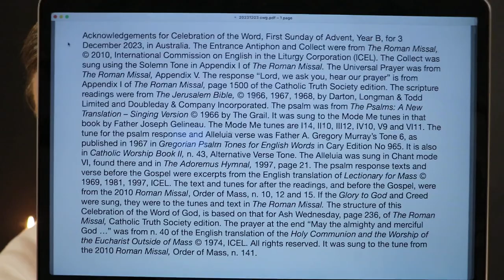Celebration of the Word, First Sunday of Advent, Year B.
The Sunday 3 December 2023 Mass readings were proclaimed and the Responsorial Psalm was sung in this Celebration of the Word of God, based on the structure in the Roman Missal, for Ash Wednesday. It had the Entrance Antiphon, Collect, readings as at Mass, Niceno-Constantinopolitan Creed, Universal Prayer and a prayer at the end, "May the almighty and merciful God bless and protect us ...". Roman Rite in Australia.